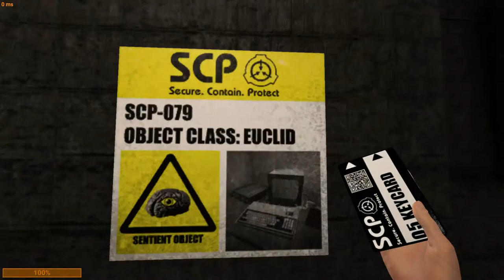SCP : Secret Laboratory Обучения География Карты #1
⇓⇓⇓РАЗВЕРНИ⇓⇓⇓⇓⇓⇓РАЗВЕРНИ⇓⇓⇓⇓⇓⇓РАЗВЕРНИ⇓⇓⇓
И всем привет с вами Staffi в это видео я рассказываю о карте в SCP :
Secret Laboratory куда идти что бы выбраться и где что находится ну а я
желаю вам удачи всем до свидания и всем пока до новых встреч!!!